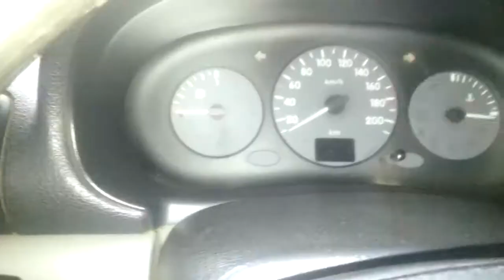Réparations câblage clio 2ème Part